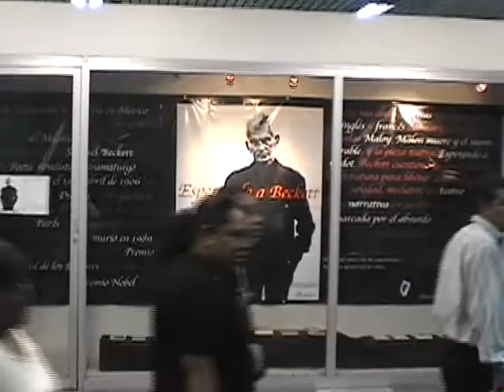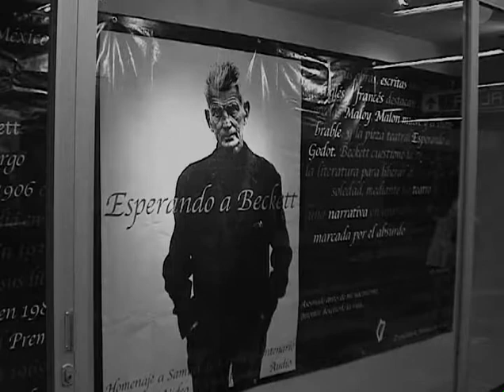Esperando a Beckett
Homenaje a Samuel Beckett en su centenario.